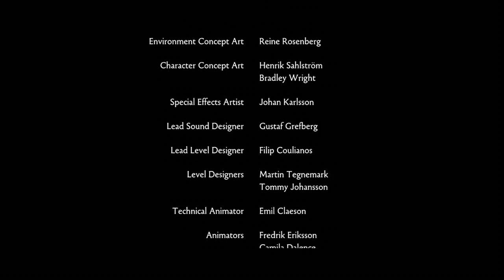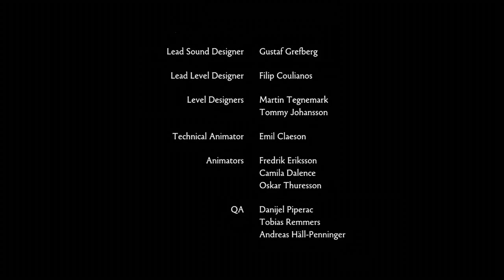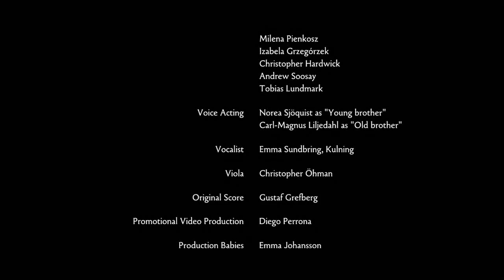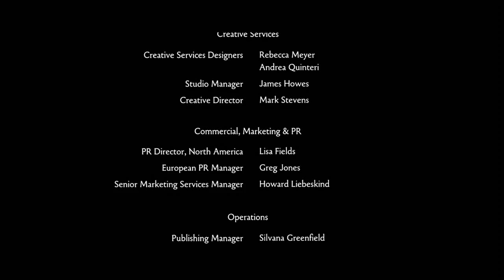The End - Brothers A Tale of Two Sons - Gameplay Walkthrough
A Complete Gameplay Walkthrough of the Summer of Arcade 2013 title, Brothers: A Tale of Two Sons. The Walkthrough will include all Endings, Cutscenes, and Spoilers

The End to Brothers a Tale of Two Sons